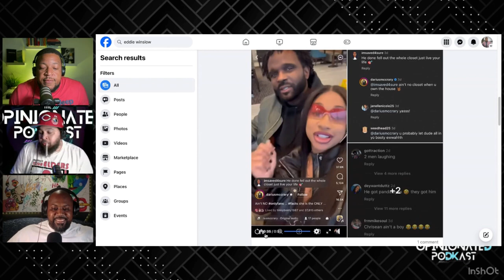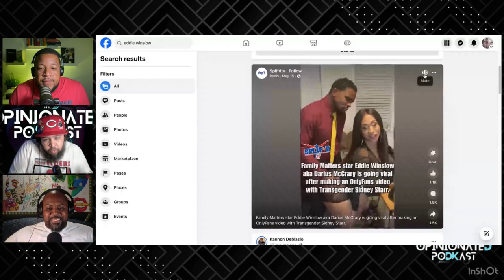Family Matters: What Are They Up To Now?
This is a Family Matters ep. We discuss Darius McCrary a.k.a ( Eddie Winslow)appearance in an OnlyFans video with transgender model Sidney Starr. We discuss Jaleel White a.k.a ( Steve Urkel) marriage to Nicoletta Ruhl, a sports technology business executive. Last but not least Reginald Veljohnson a.k.a (Carl Winslow) rumor of him allegedly getting his cheeks clapped by Diddy. Check out this episode as we give our opinion on all these topics